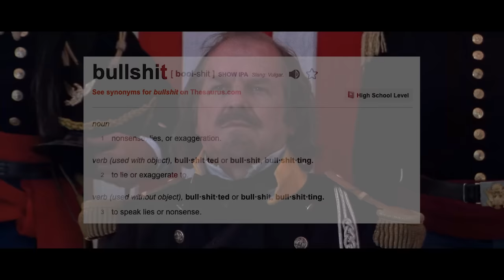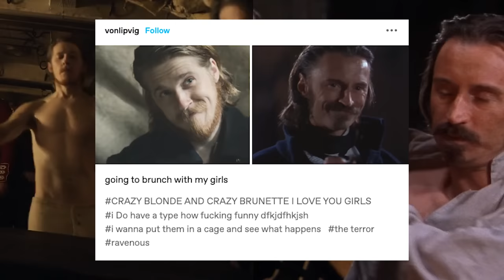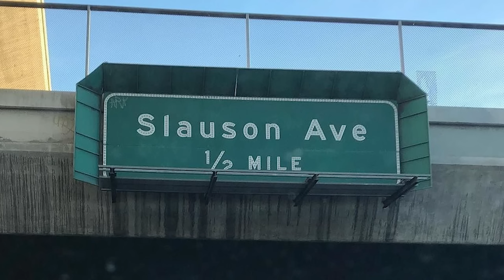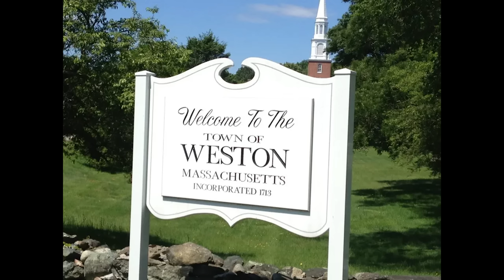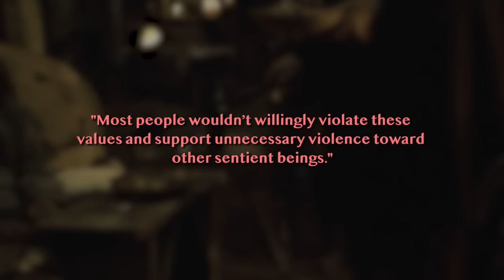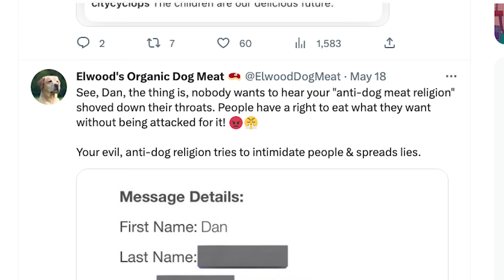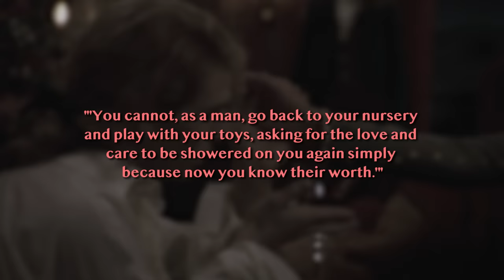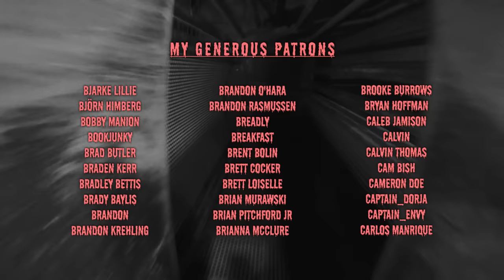Overanalyzing Ravenous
A leftist vegan queer feminist analysis of Ravenous (no this is not a joke).

0:00 Introduction
1:21 1st Course: Why Ravenous is Anti-American Propaganda (and Objectively Rocks)
17:56 2nd Course: No Ethical Consumption Under Cannibalism
29:57 3rd Course: The Cannibalism to Veganism Pipeline
47:20 4th Course: A Certain Virility
1:00:22 Conclusion / Credits

~REFERENCES~

[1] Samantha Morton, Richard Eyre, Kate Hardie, Aidan Gillen, Mark Cousins and Maxine Peake. "Samantha Morton and Maxine Peake Salute the Genius of Late Director Antonia Bird" (2016). The Guardian

[2] George Miller Beard. Sexual Neurasthenia (Nervous Exhaustion): Its Hygiene, Causes, Symptoms, and Treatments (Sixth Edition, 1906). E.B. Treat & Company, Page 275-278

[3] Upton Sinclair. The Jungle (Digital Edition, 2021). Standard E-Books

[4] Carol J. Adams. The Sexual Politics of Meat (1990). Bloomsbury Academic, Page 32-33

[6] V.A. Musetto. "Nice to Meet You, Antonia" (1999). The New York Post

[7] Melanie Joy. "Beyond Carnism." Carnism.org

[8] Adams, Page 11-12

[9] Adams, Page 34-35